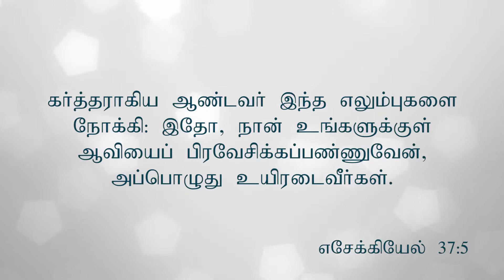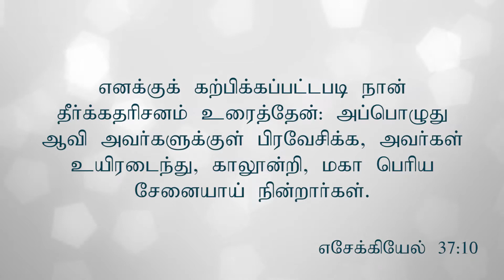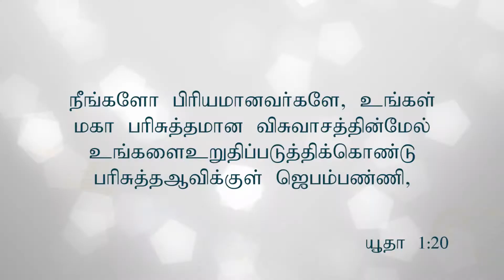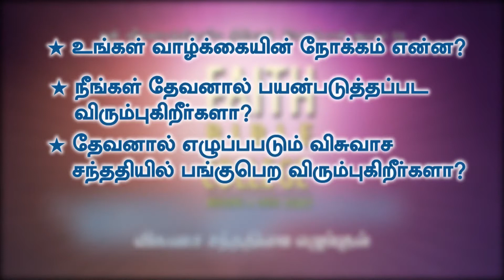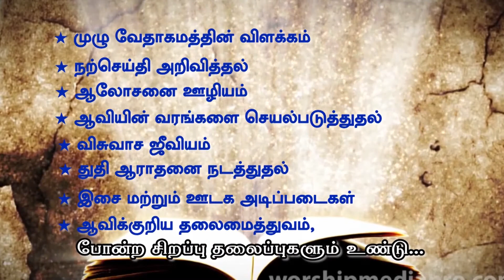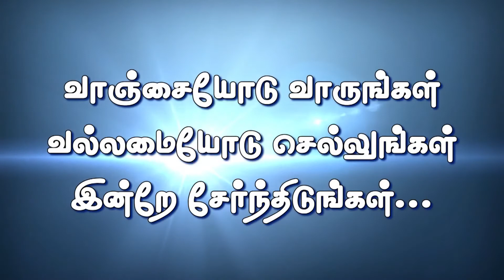29.7.18 | Etho Ungal Arputham | Divine Healing Part 10 | by the Power of the Holy Spirit -5